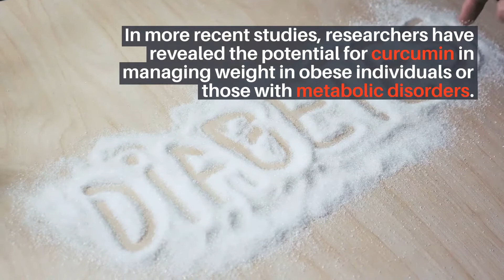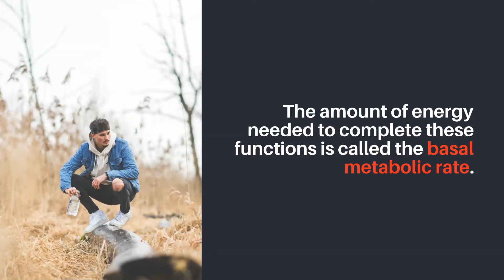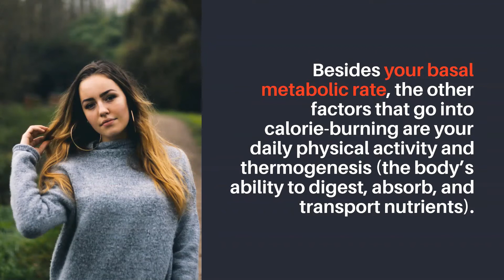Turmeric for Weight Loss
This is a short video showcasing Turmeric for Weight Loss.